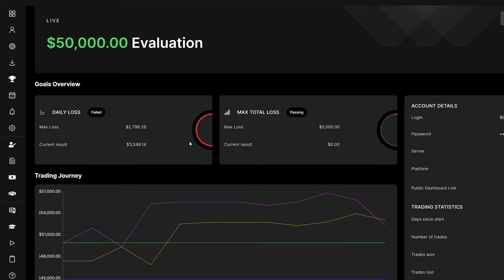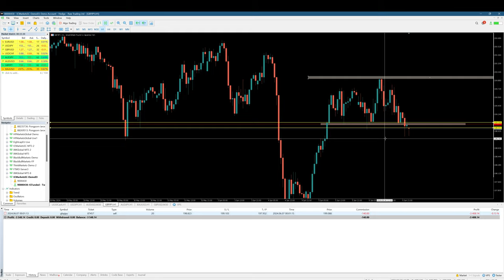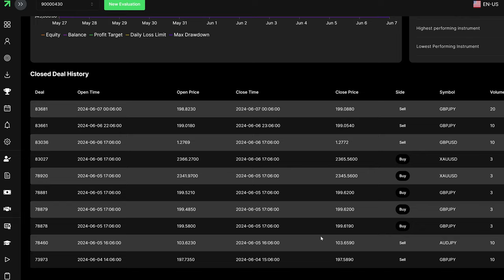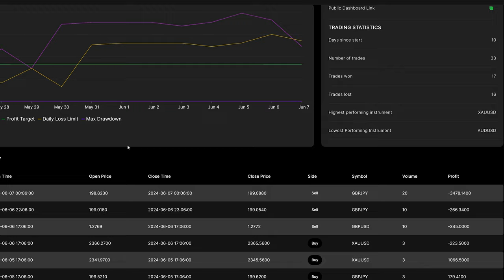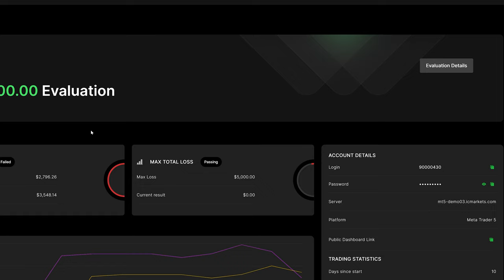ข้อคิดจากการเสียกำไรรวม ฿180,000 บาท จากกองทุน